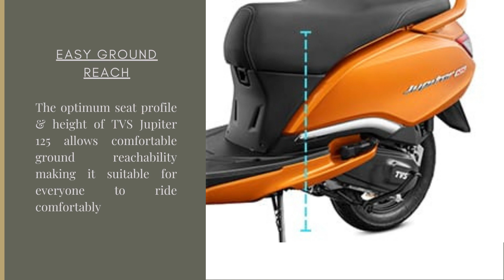The TVS Jupiter 125's Comfort Features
If you're in search of a practical and comfortable scooter, the TVS Jupiter 125 might be just what you need. This video takes a closer look at the scooter's comfort features, which include a spacious seat, telescopic suspension, and an easy-to-use center stand. Whether you're riding alone or with a passenger, the TVS Jupiter 125 is designed to provide a smooth and comfortable ride. So if you want to learn more about this practical and comfortable scooter, be sure to watch this video.